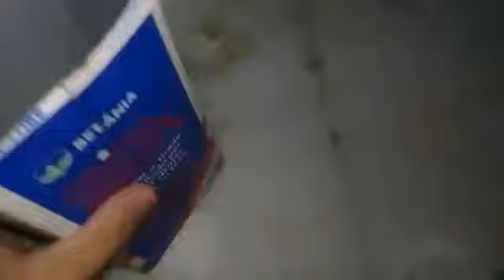MULTIPLICAMOS O SABÃO -